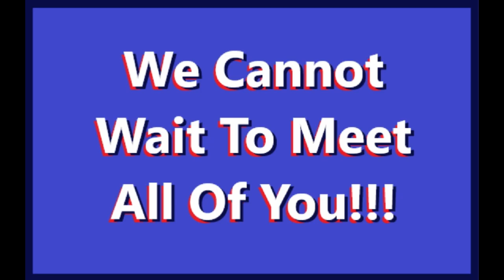Houston, Here We Come!